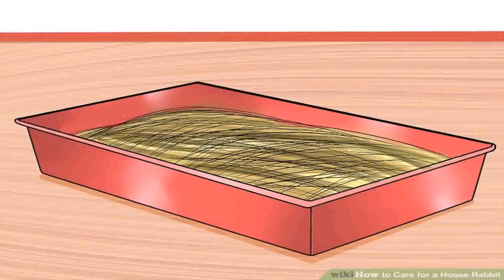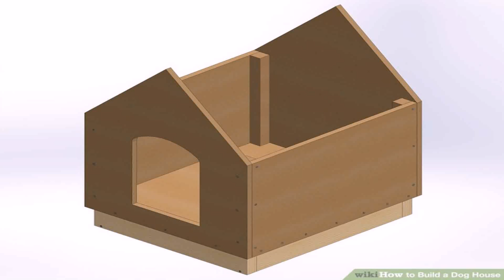Box Type House Design In India